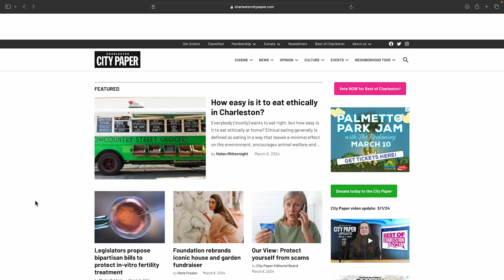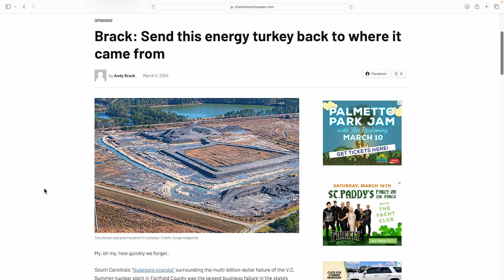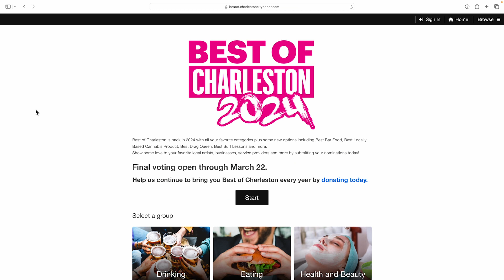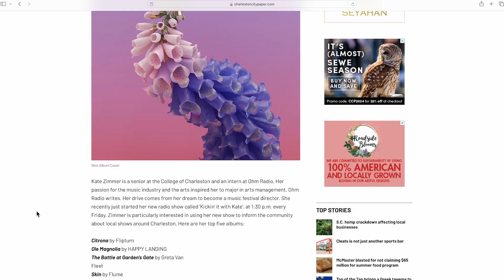Charleston City Paper Update with Chloe Hogan March 08, 2024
Digital Editor, Chloe Hogan delivers this week's headlines from the Charleston City Paper.